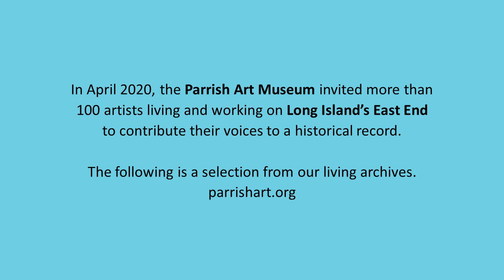Bastienne Schmidt - Artist Stories from the Pandemic